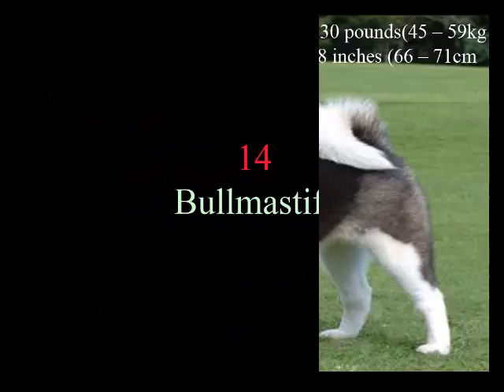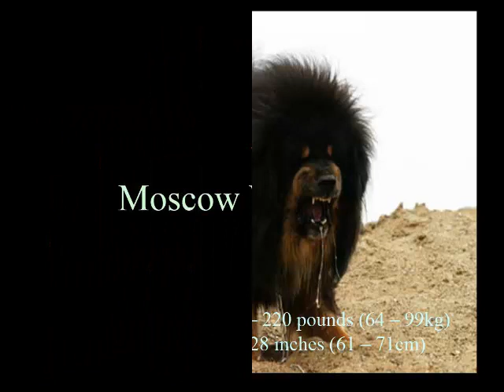15 best guard dogs in the world